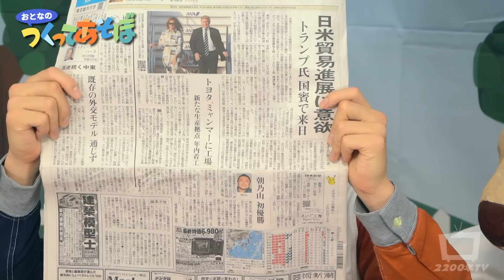つくってあそぼ？～大陸間弾道ミサイル～Intercontinental ballistic missile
今回はわくわくさん（久保田雅人さん）が出演していた「つくってあそぼ」のパロディ！
大陸間弾道ミサイルを作って遊ぶよ！
OPテーマ 作曲：高橋浩平

★★2200年TVリアル謎解きイベント開催決定！★★
「オリーブオイラー殺人事件」
詳細はこちら！クラウドファンディングも実施中！
場所：「ビジョンセンター新宿 5F 502」
日程：2019年 7月20日(土)、21日(日)、8月3日(土)、4日(日)、10日(土)、11日(日) の 6日間
時間：11:00～／13:00～／15:00～／17:00～／19:00～ の 1日5公演 開催します。

2200年TV LINEスタンプの購入はこちらから！